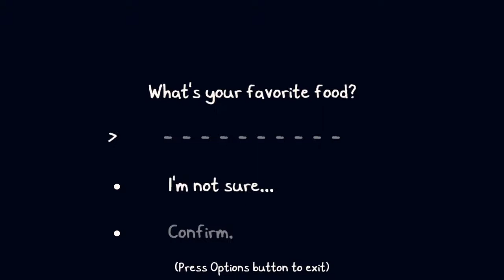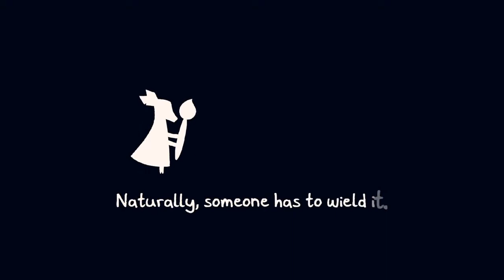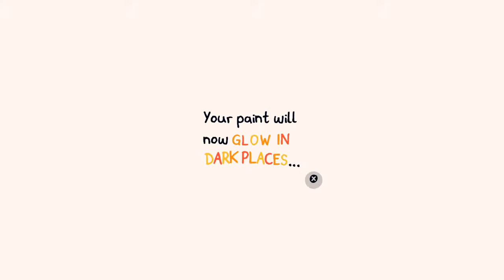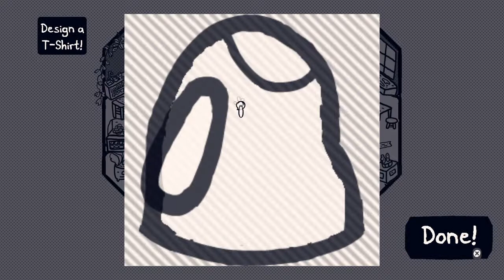Artist Plays Art Game?- Chicory Part 1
Hi, I'm The Ecstatic Artist. I make gaming videos and mainly operate on youtube. My discord server is and I hope you all have a great day!